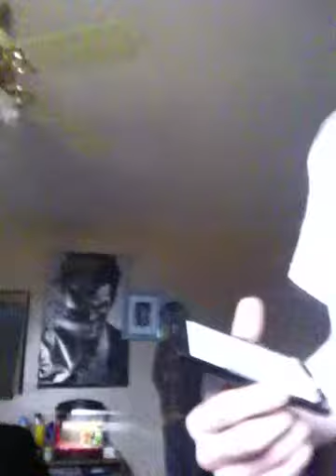FIT FOR A KING BREAK AWAY VOCAL COVER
Really been digging the new album. enjoy